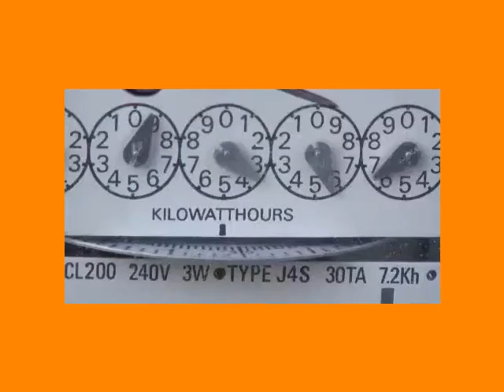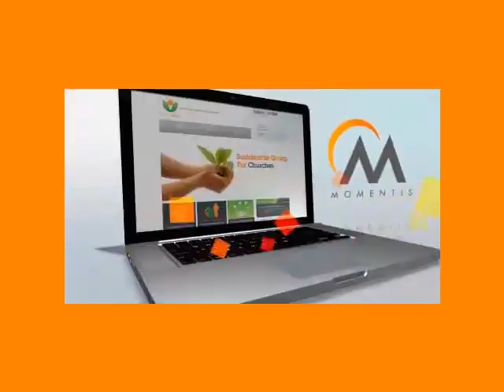Fhtm Shuts Down and Reps are finding the perfect home with the No #1 Momentis Energy MLM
Fhtm reps are finding a solid home with Momentis Energy Learn more about Momentis Energy and the business opportunity in Canada,USA and U.K. We offer Residential and Commercial gas and electricity in North America as well as many home essential services. If you have had the misfortune of losing your FHTM Fortune High Tech Marketing Business because of the Shut Down then take an honest look at Momentis By Just Energy.

Call for more info @ 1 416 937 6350 Get all the facts and learn about the Benefits of joining Momentis compared to FHTM. You can now work part time from home. Momentis offers a simple and guaranteed residual income plan for everyone to achieve success.